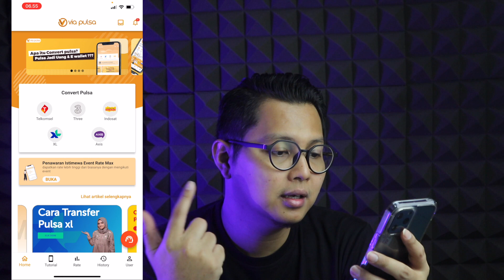3 Cara Pinjam Uang Di Akulaku Tanpa BPJS & Tanpa NPWP Terbaru & Cara Mencairkan Limit Akulaku !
3 Cara pinjam uang di akulaku tanpa bpjs & tanpa npwp terbaru 2022. Video kali ini saya akan membahas cara mengajukan pinjaman uang tunai di akulaku terbaru 2022. Beberapa cara yang saya sampaikan ini merupakan cara termudah untuk mengajukan pinjaman online di aplikasi akulaku.

Aplikasi akulaku merupakan aplikasi paylater resmi terdaftar OJK yang menyediakan fitur pinjaman tunai berupa KTA ASetku dan Dana Cicil Akulaku. Namun ada beberapa permasalahan tentang pinjaman tunai akulaku yang memiliki syarat harus mendaftarkan bpjs dan npwp untuk bisa mengajukan pinjaman di akulaku. Untuk itulah di video kali ini saya akan membahas cara mengajukan pinjaman online di akulaku tanpa npwp dan tanpa bpjs.

Salah satu cara yang paling mudah dilakukan dan kemungkinan tinggi untuk mencapai keberhasilan adalah dengan mencairkan limit akulaku paylaternya. Cara mencairkan limit akulaku atau biasa disebut gestun akulaku ini sudah sering saya bahas, namun selalu ada saja update terbaru tentang gestun limit akulaku terbaru. Nah di video kali ini saya sedikit membahas tentang bagaimana cara mencairkan limit kredit akulaku terbaru paling mudah dan cepat untuk dilakukan.

Semoga video tentang cara mengajukan pinjaman uang di akulaku ini bisa bermanfaat, dan seperti biasa saya selalu mengingatkan pinjam uang tunai di akulaku memiliki resiko yang berat jika sampai telat bayar atau gagal bayar, untuk itu pertimbangkan baik-baik sebelum mengajukan pinjaman tunai di akulaku.